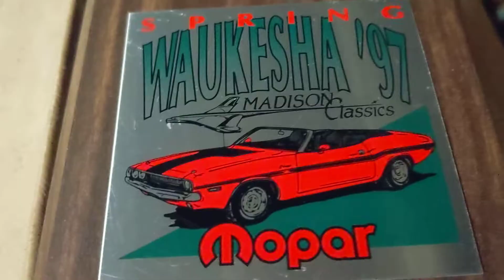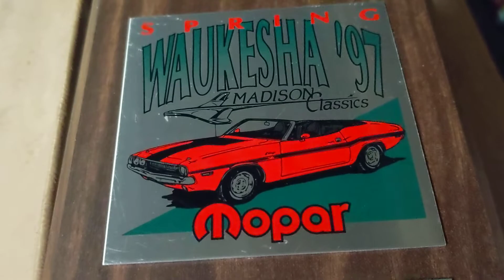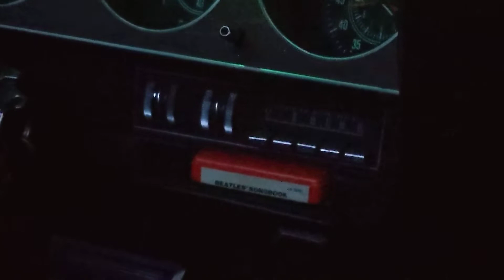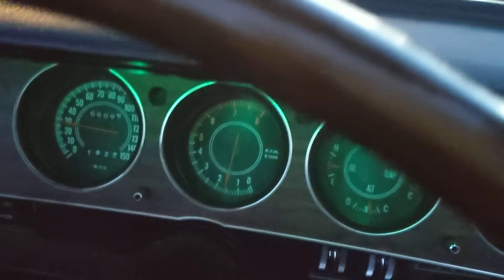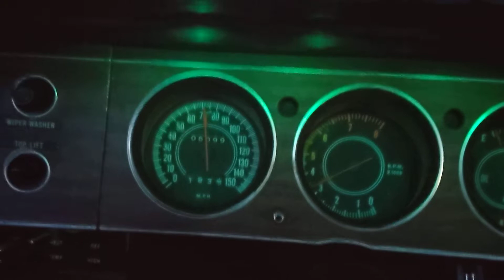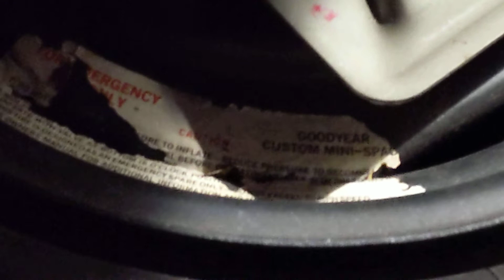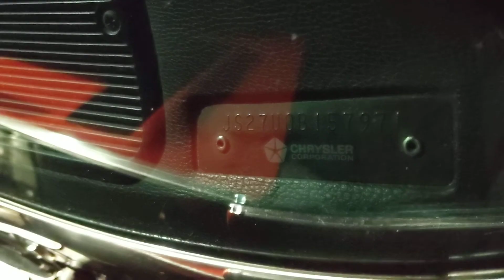1970 Dodge Challenger R/T Convertible! 440 Magnum #'s Matching Car Rallye "love" Red Axle Pack Hemi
Soon to be listed for sale...
1970 Dodge Challenger R/T Convertible.  JS27UOB with a full fender tag if options like the A36 Axle Package with Hemi Suspension.  Light Package.  Time delay on dash light works too!!!  Runs down the road so we'll it is hard to describe how nice it is.  The exhaust is newer, but has the original design with resonators on as well.  So far is quiet.  All numbers match
owner has had it since 1989.
High Option
Red and Black with Luggage Rack and a lot of Chrome.

Amazing car that I have been around my whole life.

Asking $90k.  same condition 383 car sold for $65 and $62.  while 440 Sixpack Convertible with Auto are $120 about.  so right in the middle but could easily bring more.

It just runs and drives that nice It truly does